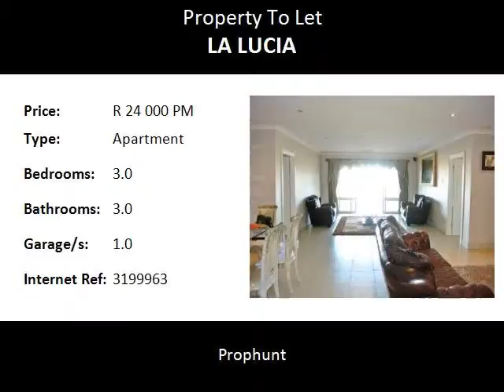3.0 Bedroom Apartment To Let in La Lucia, Umhlanga, South Africa for ZAR R 24 000 Per Month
Bedrooms: 3.0
Bathrooms: 3.0
Garages: 1.0
Price: R 24 000 Per Month

Property Description:

An amazing three bedroom apartment boasting incredible sea views offers its residents an up market and exclusive lifestyle, located in the beautiful La Palma Terraces development in La Lucia.  The apartment comprises an entrance hall, three bedrooms, three bathrooms, two of which are en-suite, an open plan TV lounge/dining room, reception room, granite kitchen with scullery, balcony and double garage which has direct access into the home.  Tiled floors and downlights feature throughout the home which also boasts ducted air-conditioning and has plenty of room for both living and dining furnishings.  The reception room and bedroom open onto the large covered balcony from where the gorgeous sea views can be admired.  An additional covered bay and double garage provides secure parking for several vehicles.  The complex is fully secured and boasts a communal swimming pool.  This amazing home is within close proximity to all local amenities and is available to rent 1st July 2014, unfurnished.

For viewings or more information, contact Ruan Erasmus.

Please Note: Rates & Taxes are not payable by the Tenant.